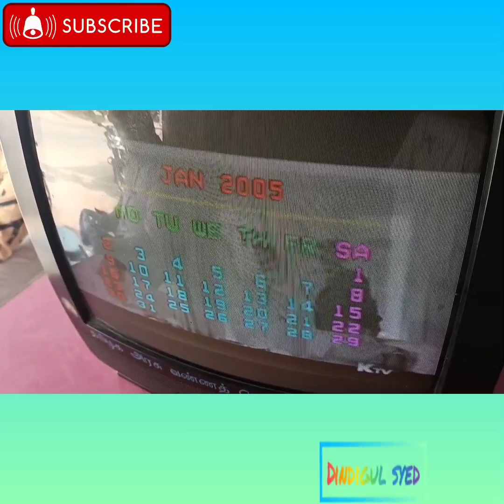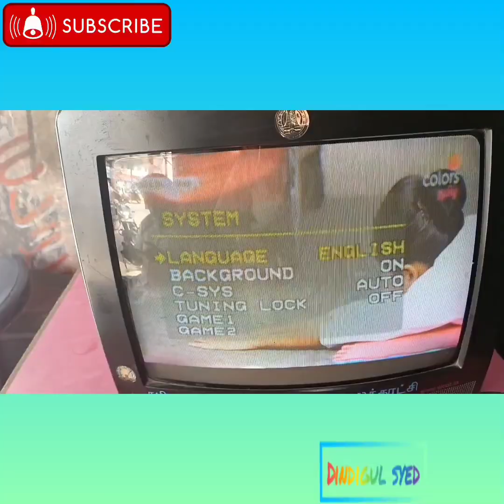GOVERMENT TV COLOUR FAULT SERVICE EASY METHOD